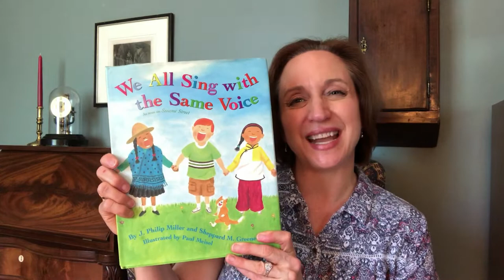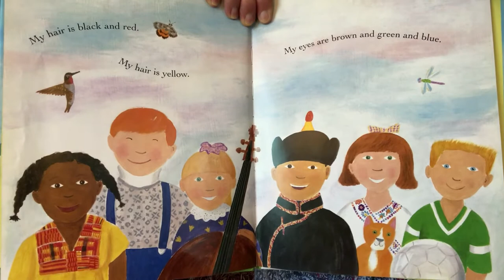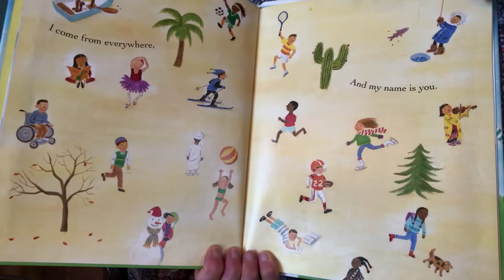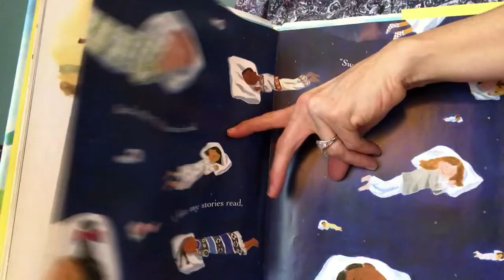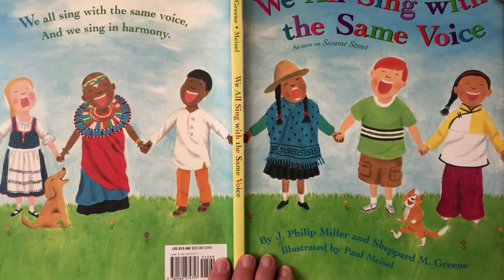Willow Wood Music Class 10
Sing and move with Mrs. Clemmitt  as we celebrate the last week of the school year with Topsy the Triceratops and the Gummy Bear Song!